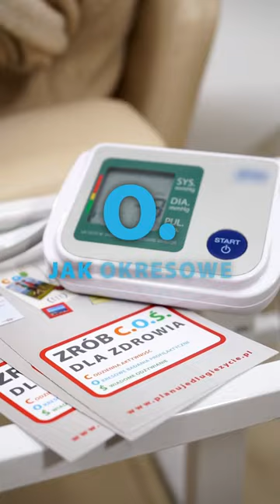O. jak okresowe badania – Monika Pyrek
„Monika Pyrek, lekkoatletka, trzykrotna medalistka Mistrzostw Świata w skoku o tyczce opowiada o swoim podejściu do okresowych badań profilaktycznych. Kampania „Zrób C.O.Ś. dla zdrowia” ma uświadamiać, jak ważne są regularne badania w zmniejszaniu ryzyka chorób nowotworowych. To jeden z elementów długofalowych działań Ministerstwa Zdrowia pod hasłem „Planuję długie życie”, będących częścią Narodowej Strategii Onkologicznej.”